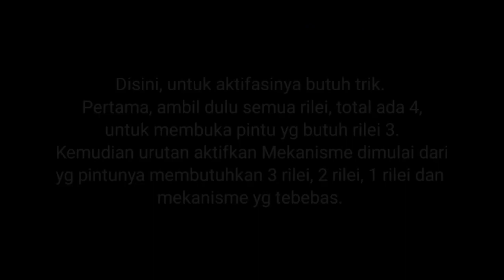Hubungkan Perangkat Relai Yang Ada Di Lantai Tengah | Quest Vimana Agama | Quest Aranyaka Bag II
Guide Quest Aranyaka bag II, Kebun Bibit dalam Mimpi - Quest Vimana Agama Genshin impact.